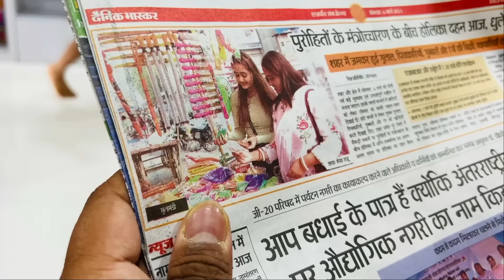Bindass Kavya ka Special Holi Dahan Festival Celebration With Family Rang Laga ke sab ke muh lal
Iss Bar Papa se pichle saal ka badla bhi to lena hai
best holi celebration with family and Friends